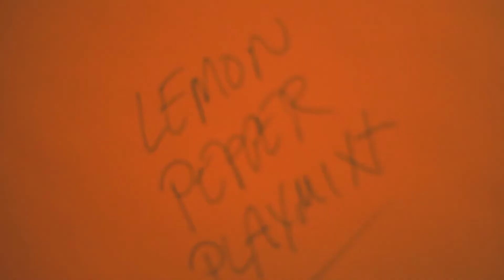Lemon Pepper(Playmaker Freestyle)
Playmaker- Lemon Pepper Freestyle